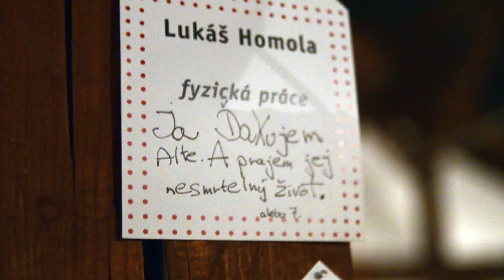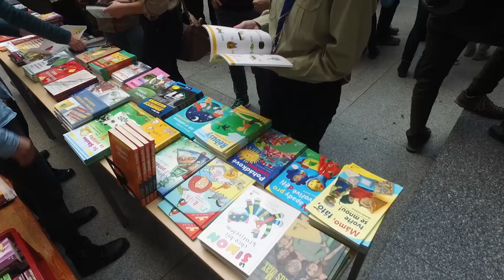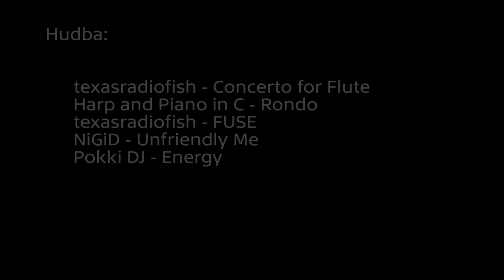MiQuik 2015 ve 3 minutách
Mikulášský víkend (a.k.a. MiQuík) je každoroční setkání roverů a rangers (skautek a skautů 15 až 24 let) v Praze, ale i mnohem více. Cílem MiQuiku je pomocí série akcí v Praze podnítit v českých roverech zájem o svět kolem sebe, kulturu a tvořivost a zprostředkovat jim setkání s přáteli z celé republiky.

Letos se uskutečnil v termínu 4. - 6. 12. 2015.

Celý víkend se skládá z několika částí, které spojuje společné téma. Jednotlivé části jsou Polibek múzy společně s Komponovaným večerem v pátek. Sobotní Seminář, Filmová sobota a Taneční večer a v neposlední řadě také stále ještě novotou vonící Nedělní vycházky jako pomyslná třešinka na dortu.